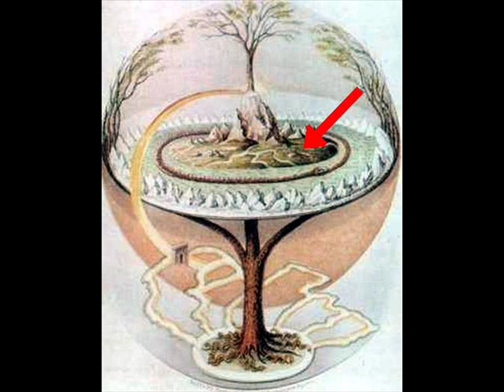Nordische Sagen (Teil 2/16)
Das Hörspiel Nordische Sagen von Tor Åge Bringsværd